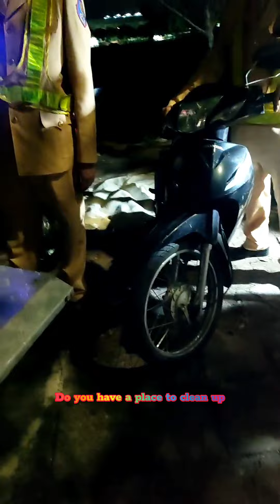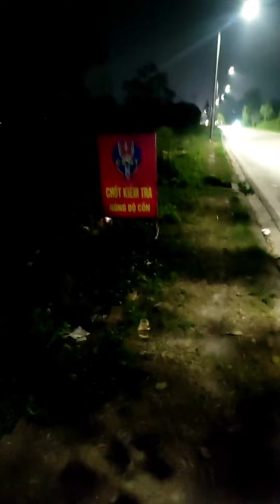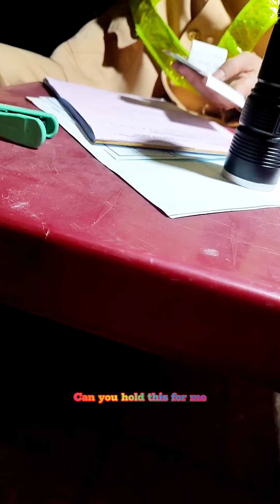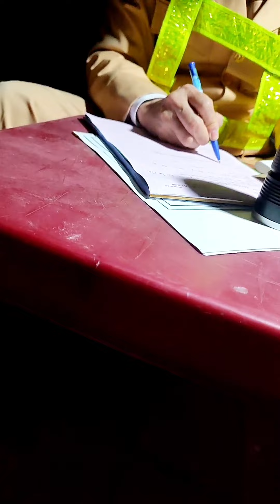🔴 Anh ơi! thế em rửa vết thương bằng cồn có bị phạt Không ?